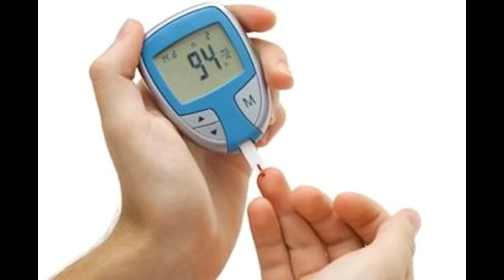Home remédios para diabetes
Este vídeo Home remédios para diabetes-This video has Home Remedies for Diabetes